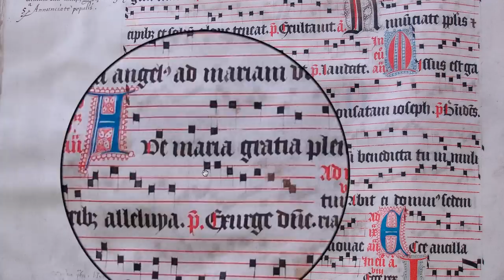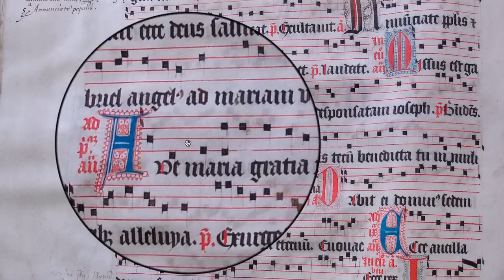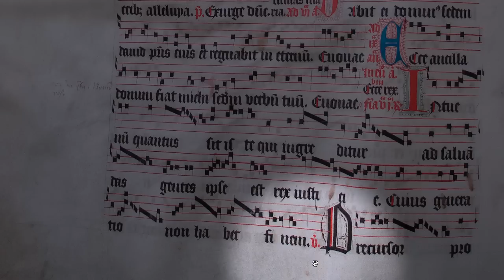B-Gu Ms 15 Antiphonary #026 f12v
Hendrik Vanden Abeele, artistic director of chant group Psallentes, with a project in which he walks you (talks you) through each and every page of a 1481 antiphonary from Ghent (B-Gu Ms 15). The intention is to do this in two minutes per page, although three minutes seems to be a bit more realistic. :-)

For this project, Hendrik uses pictures that he made himself. However, you can see the whole of the manuscript via this link (pdf & high definition pictures):
(and click the full text link on the bottom of the page). Alternatively, go to ‪ enter "Antiphonarium Sint-Baafsabdij" as a search term. This will bring you to the same link given before.

Any suggestions or questions? and post your message. Or add your comments below. Nice!

Please pass this link on to people of which you think that they will be interested in this project. Thanks!

In this episode:
- end of matins (verse ending with 'omnes gentes', of the Responsory Egredietur Dominus
- Ecce veniet Dominus princeps antiphon, incomplete because of a previous full version
- sixteenth-century re-ordering of antiphons for lauds
- Missus est Gabriel to be sung with Benedictus canticle
- famous antiphon Ave Maria (without c or bes), here for prime
- example from Sanctus of Missa Ave Maria Pierre de la Rue (Capilla Flamenca)
- Ad primam, ad tertiam, ad sextam, ad nonam
- start of feria V, first Responsory